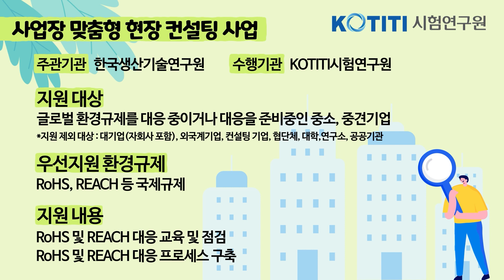🌎중소/중견기업 글로벌 환경규제 무료 지원 사업 소개📑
안녕하세요! 국제공인시험기관 KOTITI시험연구원입니다^^
소비자의 권익과 안전을 확보하는 기관 역할에 앞장서겠습니다.

글로벌 환경규제를 대응 중이거나 대응을 준비중인 중소·중견기업은 주목해주세요!  KOTITI시험연구원에서 '사업장 맞춤형 현장 컨설팅 사업'을 준비했습니다! 환경규제 대응에 많은 어려움을 겪고 계시는 분은 이번 기회를 놓치지마세요! KOTITI시험연구원에서 꼼꼼하게 지원해드리겠습니다!💙

📌담당자 연락처 : 박정규 책임연구원 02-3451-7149